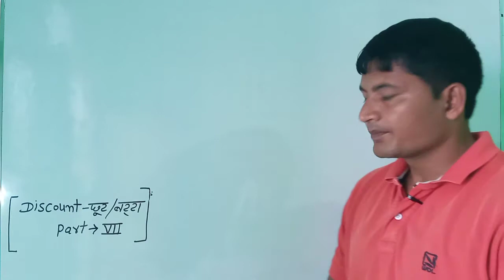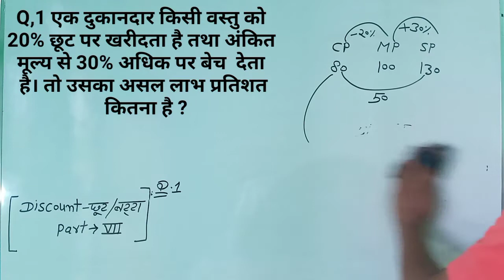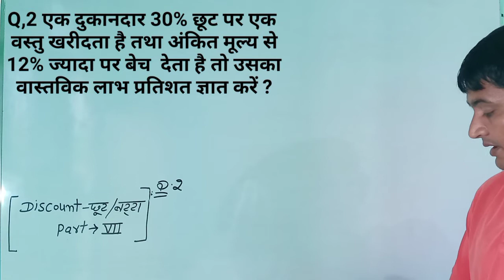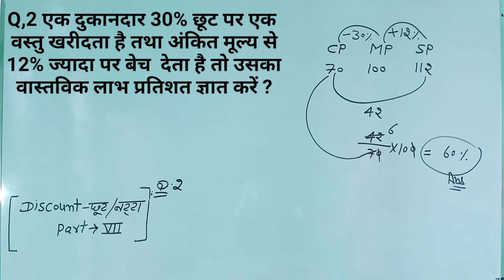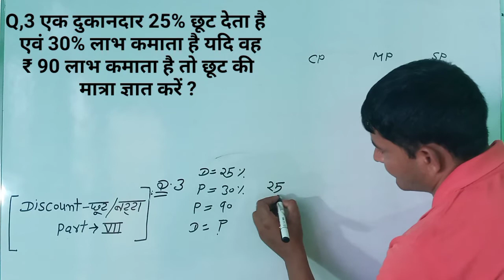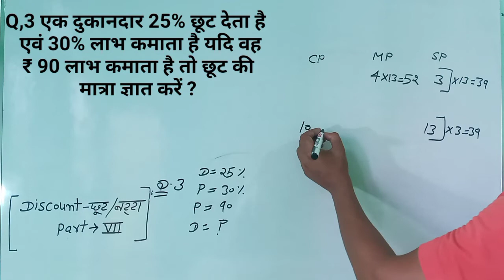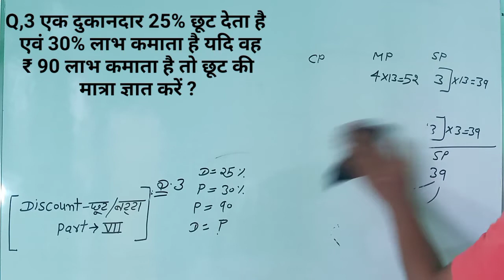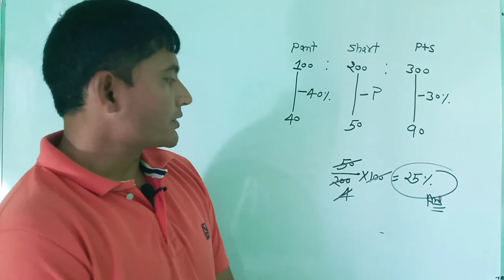Discount - छूट / बट्टा Part - VII Better concept Rohit Study Point By Dushyant Sharma Best Tricks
नमस्कार दोस्तों Rohit Study Point पर आपका बहुत-बहुत स्वागत है
 आपको इस चैनल पर maths reasoning aur GK ki nai nai video short tricks ke sath Milenge
जैसे कि railway group D SSC GD Delhi police UP Police up Si
all exam competitive
नमस्कार दोस्तों
By Dushyant Sharma 🙏🙏🙏🙏🙏